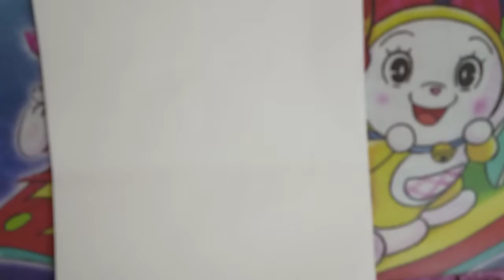How to draw a girl drawing with butterfly in moonlight for beginners|| pencil sketch|| Art video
How to draw a girl with butterfly in moonlight for Beginners|| pencil sketch|| Art video

Tags/ Seo

Draw a drawing
Draw a drawing with easy step
Draw a drawing with oil paster colour
Draw a drawing
Draw simple and easy drawing
Draw a Krishna drawing
Draw a Hanuman drawing
Draw a Ganesh drawing
Draw a sicnery
Draw a 4 in drawing
Draw a 3 in one drawing